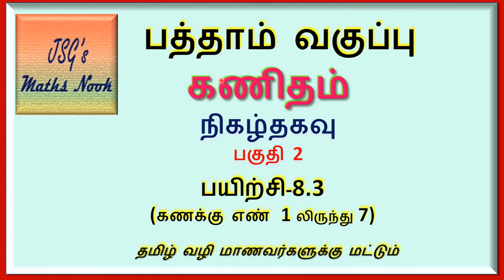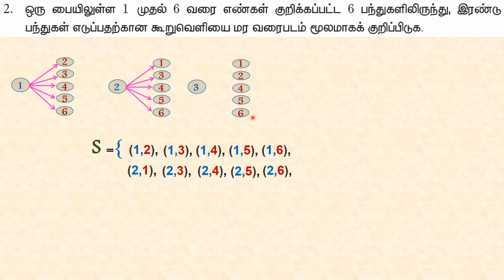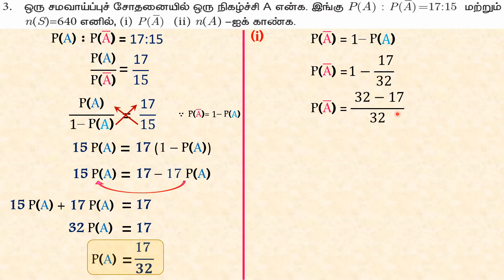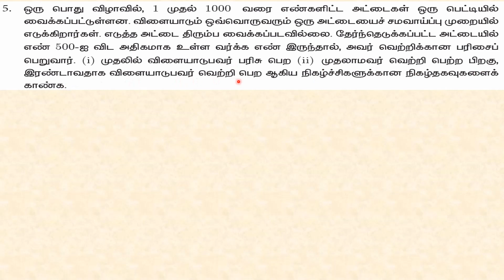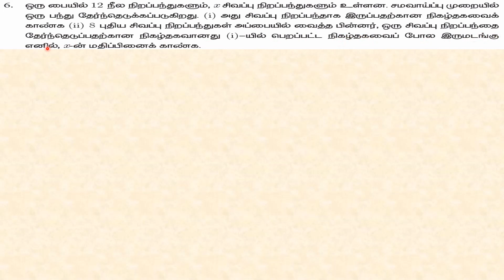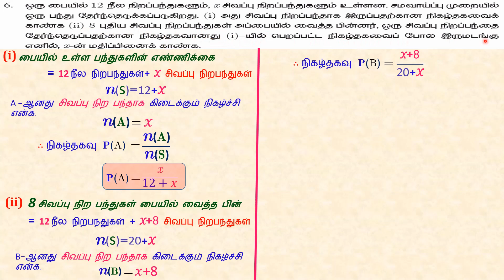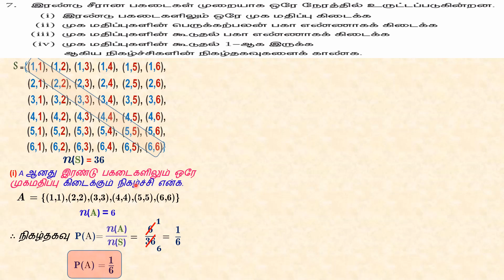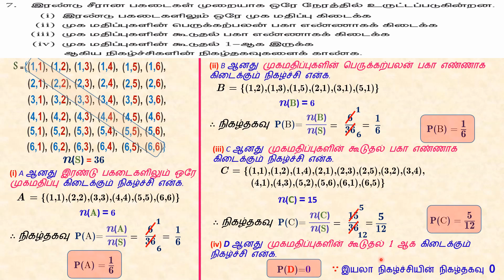Probability|part-2|நிகழ்தகவு|பயிற்சி 8.3 விளக்கமான விடைகள்| Q.No 1 to 7 |SSLC|தமிழ்வழி மாணவர்களுக்கு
In this Part 2 of Probability video, problems 1 to 7 of exercise 8.3 are solved with detailed explanation…..  10th standard, New BooK
This video prepared for Tamil medium students only